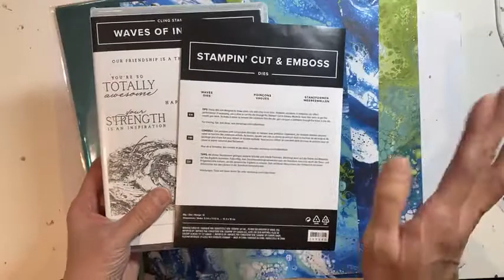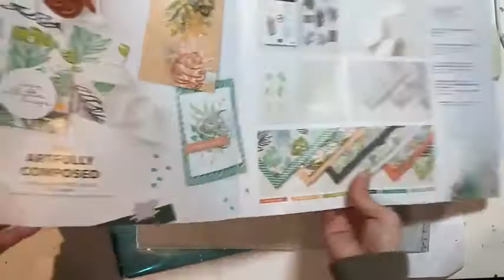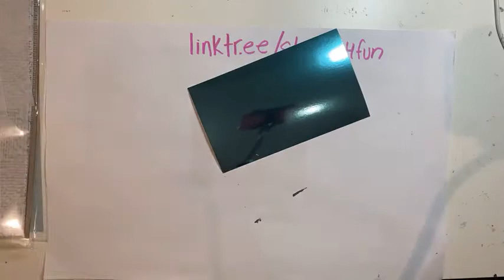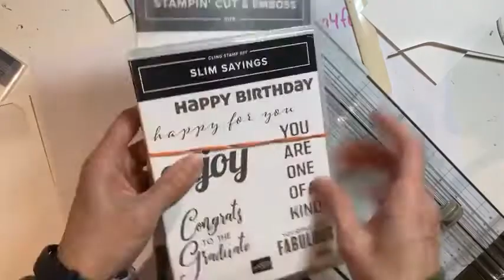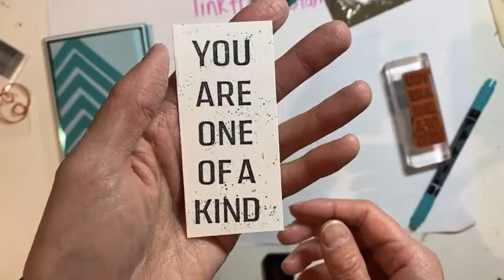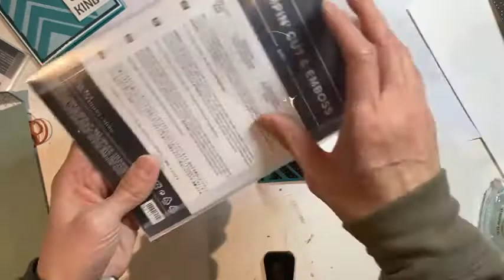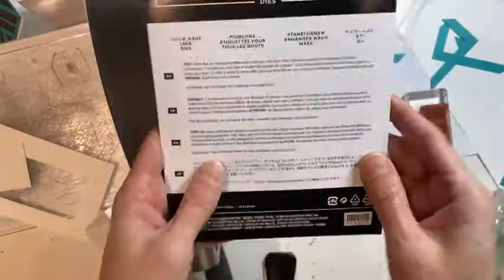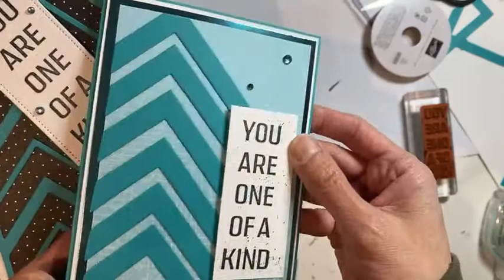Using the Slim Card Dies and Vellum Layering Designs Paper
Enjoy this video replay where I show how to use the Vellum 12X12 layering designs paper and the Slim Card Dies.
Enjoy the March online ordering special by using host code: 4EX6242V
When your order is at least $60 receive a package of mini dimensionals free!
When your order is $100 or more, receive the global creative tutorial bundle FREE! That's 12 written and video tutorials of exclusive projects made by top demonstrators around the world.
Join my Team S.T.I.C stampers and enjoy special perks! Simply purchase the best deal starter kit (choose $165 worth of products and pay $135 no shipping)